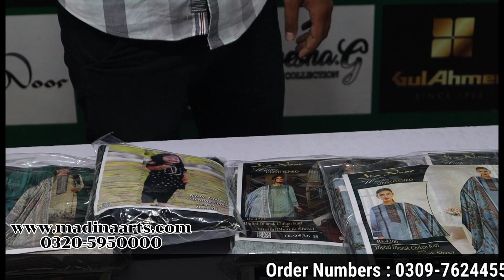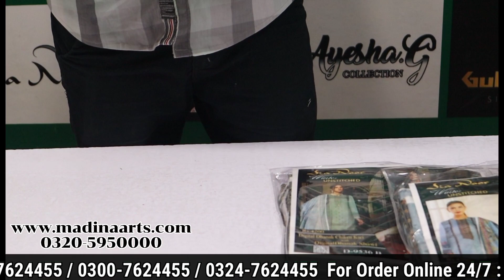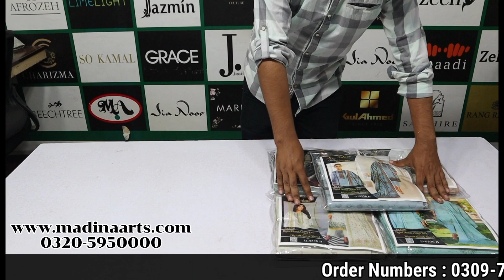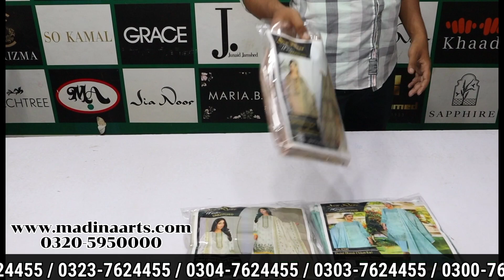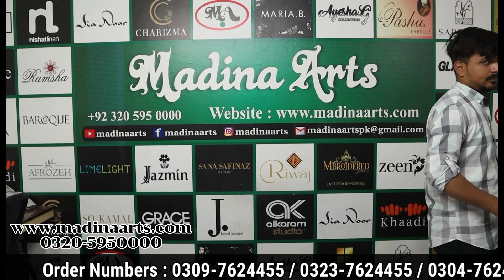Madina Arts Cloth Designers Online Shopping Wholesale Market Faisalabad